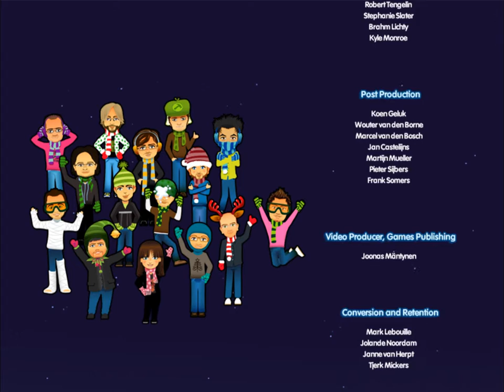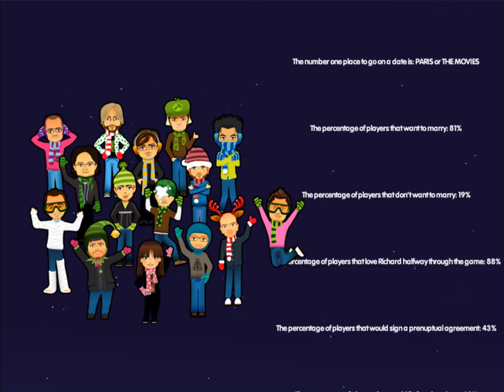Delicious - Emily's Holiday Season #50 5-10 🎮 James Games